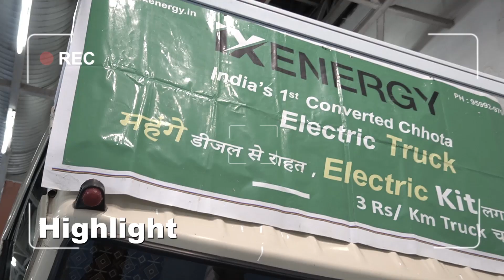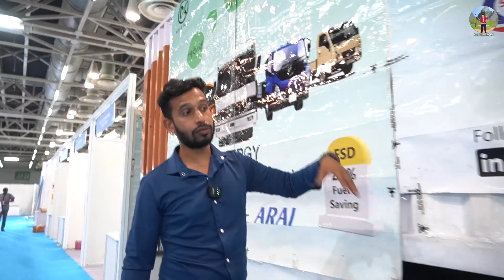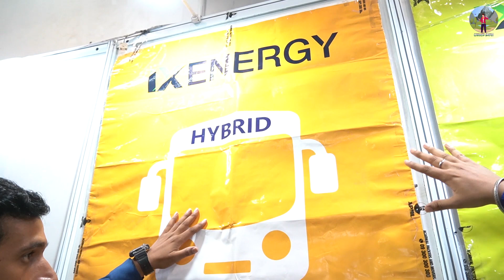desal Petrol vehicle To Electric Vehicle Convert | डीजल पेट्रोल गाड़ियों को इलेक्ट्रिक गाड़ी बनवाएं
In this video we cover Tropics :-

अपनी दुकान की video बनवाने के लिए हमें whatsapp msg या call करे (Raj)- 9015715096, (Naveen)-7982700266

______________ ____Disclaimer_________________

_____________ _____WARNING_________________